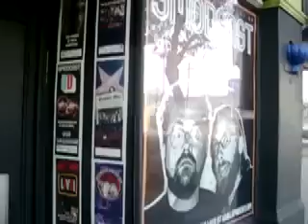The Goatskins - Gusts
THE GOATSKINS R- Post punk / Psychedelic / Soul
The Worlds Greatest Unsigned Rock-N-Roll Band